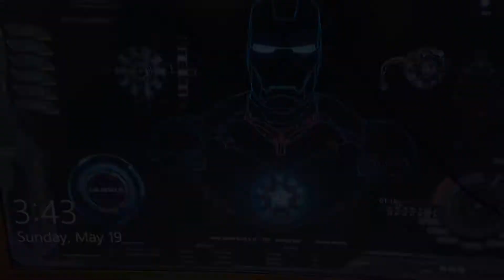Begonia Rouge 海棠经雨胭脂透 Review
Another drama by Deng Lun!!!
That's the only reason why Agashe watched this drama. Lol!

Hello our AA Viewers!
Welcome to Xman and Sgirl channel. Here at our channel, Ahjuxue and Agashe will be reviewing dramas, variety shows, movies, products, showcasing our arts and crafts and many more.